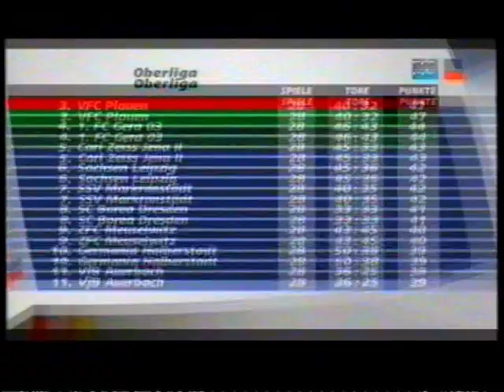Borea Dresden - VFC Plauen 2008